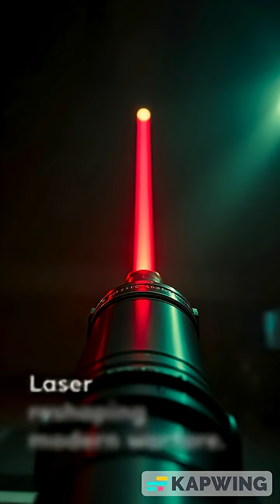Top 5 Military Technologies of the Future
Explore the top 5 military technologies of the future that will revolutionize defense
and warfare.